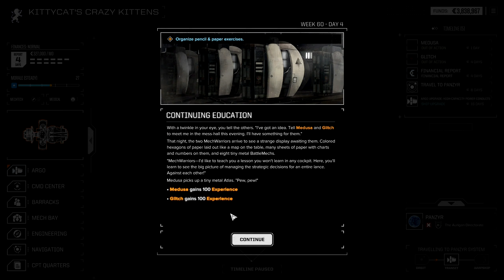BattleTech - Episode 36 - Panzyr Part 1 - Spaceport Rumble! [1440p 60fps]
Happy New Year!  Welcome to our BattleTech gameplay and commentary!  Join magnaviator and KittyCat in Episode 36 of their continuing adventures in the world of BattleTech!  💖😼💖)

How many enemy mechs!?

Our Review:

(We play the latest version of the game BattleTech, including all three DLCs: Flashpoint, Urban Warfare, and Heavy Metal.)

The year is 3025 and the galaxy is consumed by a perpetual war between the feudal noble houses of the Inner Sphere and those of the Periphery.  The game takes place during the Succession Wars Era.  The noble houses employ a diminishing number of the giant mechanized battlemechs in their incessant warfare.  The resulting destruction has caused technology to regress, making the remaining battlemechs even more valuable.

In BattleTech, the player takes command of a mercenary lance of mechwarriors and their titanic battlemechs as they struggle to stay alive and financially solvent amidst this brutal interstellar war.  The game begins in the peripheral realm of the Aurigan Reach.  The Reach, consolidated under the rule of House Arano, lies between the peripheral realms of the Taurian Concordat and the Magistracy of Canopus, and borders the inner sphere Capellan Confederation.  The main campaign begins on the coronation day of the Lady Kamea Arano, the successor to the lordship of the Aurigan Reach.  She has hired you as an honor guard to escort her to her coronation.

The game follows a turn-based strategy format that allows for a slower, more realistic, and more methodical pace; giving players the chance to think through their decision for each action.  The game was launched in November 2018 along with the first DLC, Flashpoint, which allowed for procedurally generated missions.  A second DLC, Urban Warfare, was released in June 2019.  It added new vehicles, equipment, and two additional battlemechs, along with additional Flashpoint missions and destructible urban environments.  The latest DLC, Heavy Metal, was released on November 2019 and adds new weapon systems, eight new battlemechs and an additional Flashpoint mission.  A free update added a further two battlemechs and support for third-party mods.

In our opinion, the game is very reminiscent of the first Mechwarrior game released in 1989.  It combines a main story line with an open world universe that allows for significant freedom of action, allowing players to fully immerse themselves in the deep rich universe of BatteTech.  Players are able to deploy over 30 battlemechs in various combinations; choose weapons and employ terrain and positioning to gain tactical advantage on procedurally generated maps.  Players can freely recruit and develop the mechwarriors under their command, customize mechs, and improve their dropship base. They can travel to take missions with a variety of noble houses and factions and develop their reputation and standing accordingly.  The top down 3D models make the game very reminiscent of the original table top game, and give players an almost tactile feel for the mechs that is difficult to achieve in first person cockpit-based games of this genre.  BattleTech is intuitive, easy to learn, and fun to play; with a long gaming lineage and deep well developed background universe.  It is a labor of love truly deserving of the highest recommendation.

Developer:  Harebrained Schemes, led by Jordan Weisman who created the original BattleTech franchise while working at FASA.